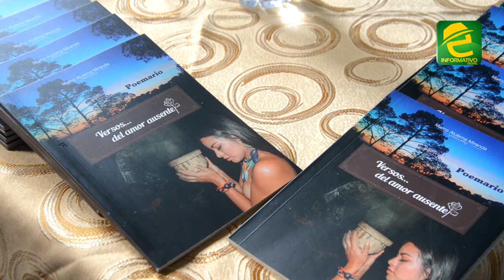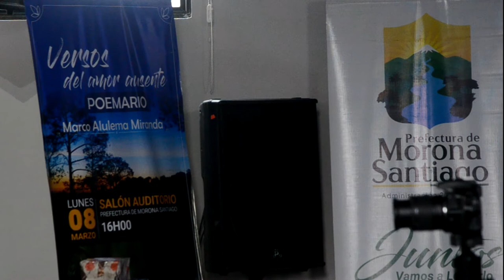En Morona Santiago, Marco Alulema presenta su libro "Versos del amor ausente"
INTERESANTE: Morona Santiago, Marco Alulema Miranda presentó su libro "versos del amor ausente".

La obra fue desarrollada durante los primeros meses de pandemia del covid 19. El lanzamiento del Poemario “Versos del amor ausente” se realizó la tarde del 08 de marzo en el salón auditorio del Gobierno Provincial de Morona Santiago.

Marco Alulema, es el autor de la obra literaria. Es un escritor reconocido a nivel nacional e internacional por sus historias narradas entre ellas “Historias con alma Macabea” y más publicaciones realizadas en su trayectoria.